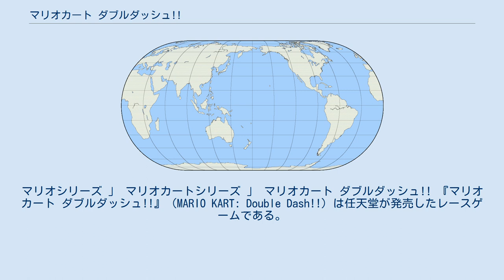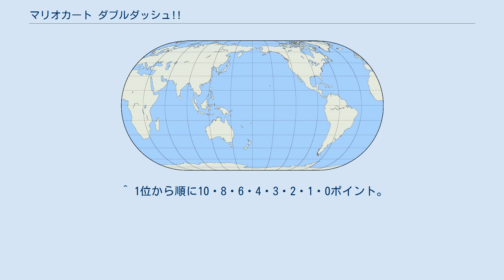マリオカート ダブルダッシュ!!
マリオシリーズ 」 マリオカートシリーズ 」 マリオカート ダブルダッシュ!! 『マリオカート ダブルダッシュ!!』（MARIO KART: Double Dash!!）は任天堂が発売したレースゲームである。
『マリオカート』シリーズの4作目に当たる。
ニンテンドーゲームキューブの周辺機器「ブロードバンドアダプタ」に対応している。
 本作の最大の特徴は「2人乗り」で、カートに乗るキャラを2人選んでレースに挑む。
グランプリ・VSでのカートの台数はこれまで同様8台だが、2人乗りの為参加人数は16人とシリーズ中最多である。
 さらに前作まではキャラクター毎に性能が設定されていたが、今作よりカートも個別に選択する事になる。
カートにも軽量級、中量級、重量級のどれかに設定されており、キャラの組み合わせによって使用出来るものが違ってくる。
また、それぞれのキャラはスペシャルアイテムというそのキャラ専用のアイテムを使用出来る（全てのスペシャルアイテムを使えるキャラもいる）。
 『マリオカート64』と同じくコイン制が廃止された他、本作のみミニジャンプが出来ず、アイテム装備（バナナやこうらなどを後ろに構える）も不可能になっている。
 キャラとカートの組み合わせで様々な個性が出る他、アイテムを1プレイヤーにつき1つ、2人合わせて2つまで持てるため、1つをストックしながらレースを進める事ができ、レース中での判断によってレース運びに非常に影響するようになっているなど、実力が左右される要素が大きくなっている。
 従来作よりもかなり複雑化・特殊化した要素が多く、本作の目玉であった2人乗りのシステムは現在のところ本作でしか採用されておらず、スペシャルアイテムのシステムも『アーケードグランプリ2』や『ツアー』で部分的に採用されたに留まっている。
なお、シリーズのディレクターである紺野秀樹は『マリオカートWii』でのインタビューにおいて、2人乗りシステムは今後も何か面白い可能性が見つかり次第検討していくと表明している。
 今作からスタート時のカウントダウンの方式が変わり（GBA版までは2カウント、今作以降では3カウント）、画面中央に大きな文字が表示されるようになった。
また、ファイナルラップになるとBGMのテンポに加えて音程も上がる。
 ゲームキューブ用ソフトの販売本数で第3位を記録したが、シリーズの据え置き機作品において、唯一ミリオンヒットしなかった作品である。
 従来の50cc・100cc・150ccの他、今作から隠しクラスの「ミラー」が加わった。
「ミラー」は『マリオカート64』の「おまけ」に相当するモードでコースが左右反転する他、キャラクターやカートのモデリングやモーションも左右反転する。
排気量は『64』とは異なり150ccになっている。
 グランプリではクラスが上がるほど敵が手強くなり、使うアイテムの種類も増えていく。
100cc以下の場合は全てデフォルト（キャラクター選択の縦順）のコンビ（プレイヤーのコンビによっては若干変わる）になるが、150ccとミラーでは上位に入りやすい2組に必ず重量級のキャラが含まれるようになり、それ以外はランダムで選ばれる。
 全20キャラクターのうち、軽量級は8キャラクター、中量級は7キャラクター、重量級は5キャラクターである。
今作では2人乗りとなるため、カート側に重量が存在しており、キャラクターの組み合わせにより軽量級・中量級・重量級のどれかのカートに乗る事になる。
 仲間と同じサイズのカートを使用する事になる。
 軽量級、中量級のキャラクターとの組み合わせでは中量級カート、重量級キャラクターとの組み合わせでは重量級カートを使用する。
 必ず重量級カートを使用する事になる。
なお、ボスパックン使用時のみカメラが通常より遠く設定される。
 括弧内はそのカートの持ち主。
一部のカートは『マリオカート ツアー』に、1人乗り仕様として再登場している。
 プレイヤー両方が軽量級の時に使う。
キャラクターの組み合わせは28通り。
 加速・ハンドル・悪路走行に特化したカートが多いが、本作ではスピード重視のカートも存在する。
ミニターボの持続は、全カート共通で最も長い。
 軽量級1人・中量級1人か、中量級2人の時に使える。
キャラクターの組み合わせは77通り。
 いずれのカートも、軽量級と重量級の中間にあたる性能を持っ...